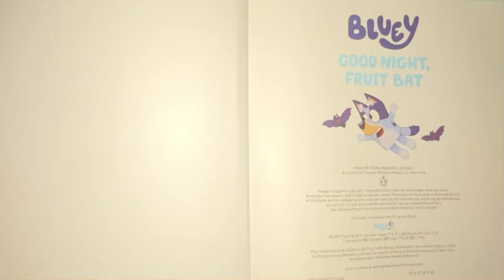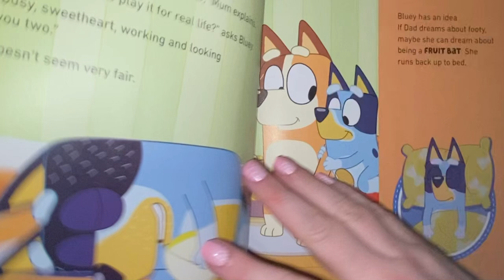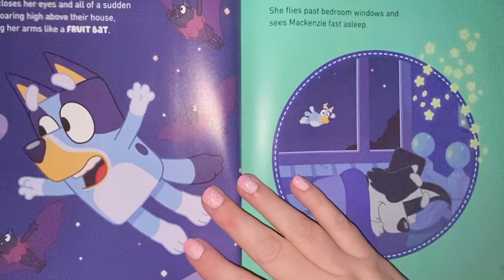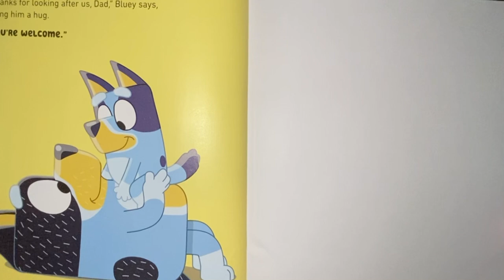Goodnight, fruit bat!